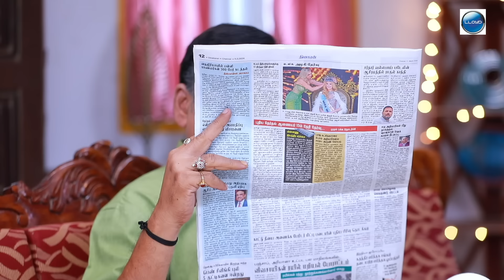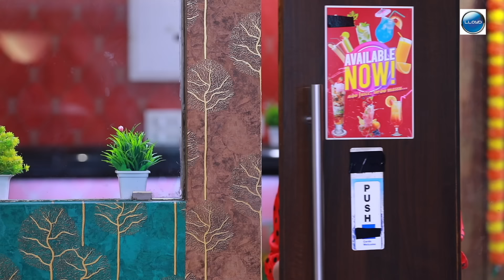Iniya Serial | Episode 437 | 5th Apr 2024 | Alya Manasa | Rishi | Saregama TV Shows Tamil